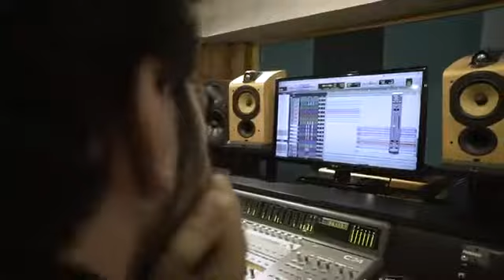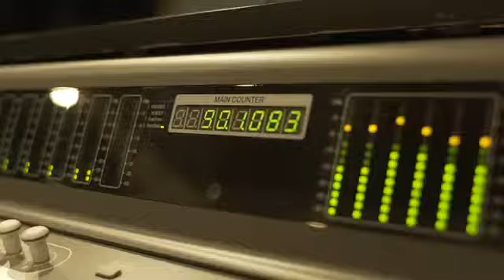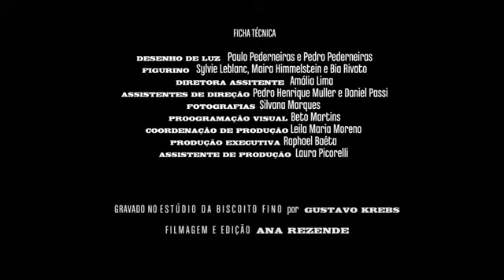Macunaíma - Uma Rapsódia Musical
‘Macunaíma’, de Mário de Andrade, ganha nova montagem da companhia Barca dos Corações Partidos. A encenação de Bia Lessa propõe uma reflexão sobre a vida contemporânea, transformando o texto em uma rapsódia musical.

O espetáculo parte da permanente atualidade da obra mais característica do Modernismo brasileiro: da sua capacidade de ainda provocar espectadores, mais de noventa anos depois de sua criação. Por trás da comédia aparente, estamos diante de uma personagem trágica que resume muitos dos impasses do Brasil contemporâneo. Afinal, Macunaíma é, ao mesmo tempo, um índio e um quilombola que se vê, por força das circunstâncias, deslocado para a cidade grande, onde tudo é diferente e assustador.

É também um sobrevivente: ao voltar para sua querência, descobre que essa foi dizimada. Não há mais lugar para ele no mundo. Talvez não haja mais mundo.

Idealização e produção: Sarau Agência de Cultura Brasileira